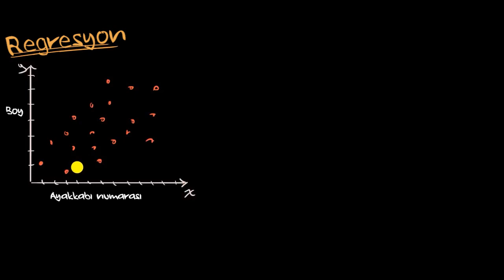Doğrusal Regresyonda Eğim Hakkında Çıkarımlara Giriş (İstatistik)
50 dilde 120 milyon öğrencinin faydalandığı, dünyanın en büyük ücretsiz öğrenme platformu Khan Academy’de, matematikten sanat tarihine, ekonomiden fen bilimlerine, basit toplamadan diferansiyel denklemlere, ilkokul seviyesinden üniversite seviyesine her yaş için binlerce ders videosu, interaktif alıştırma ve daha fazlasına tamamen ücretsiz ve reklamsız olarak ulaşabilirsiniz.